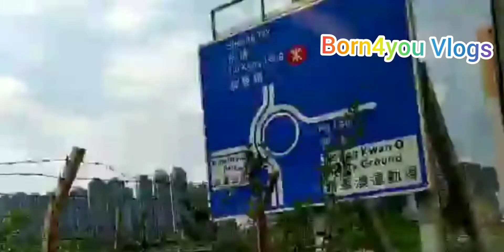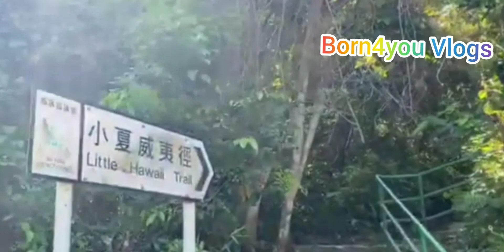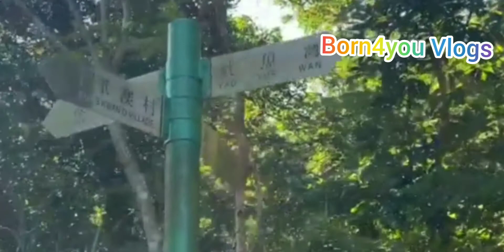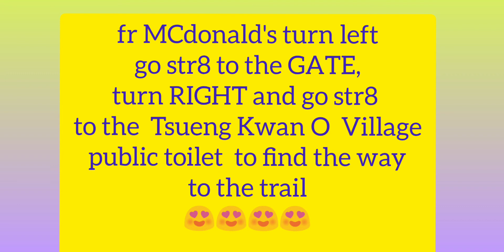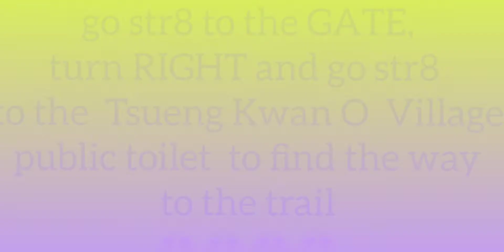LITTLE HAWAII / TERRACE FALLS a PARADISE of HONG KONG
Little HAWAII/ TERRACE fall is Hong Kong's paradise. Scenic waterfall and mountain views in the soroundings of lush greeny rocks..